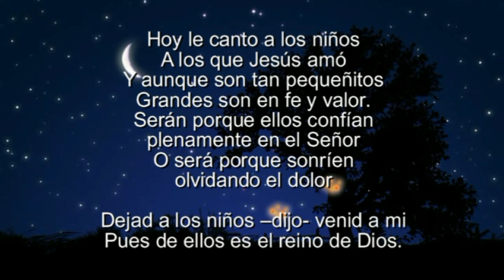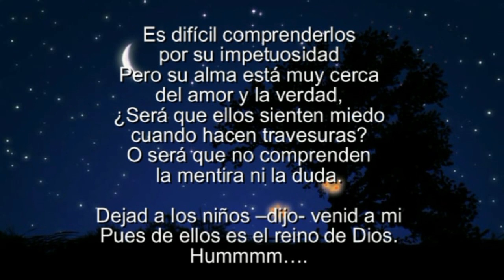El canto de los niños. Musica cristiana.ARMANDO GAMEZ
Musica cristiana, Reflexiones,Oraciones,Motivación,Meditación, acercarse a Dios.
El canto de los niños, versículos de la bibia,mateo 19:14, inspirado en mi hija a sus 3 años de edad.
Arreglista: José Elith Ortega Garnelo
DEDICADA A MI HIJA AZARIA.
Palabra de Dios,
Versículos de Poder,
Versículos de amor,
Santa Biblia,
Versículos de la Biblia,
Fe y esperanza,
Palabras de consuelo,
Palabras de esperanza,